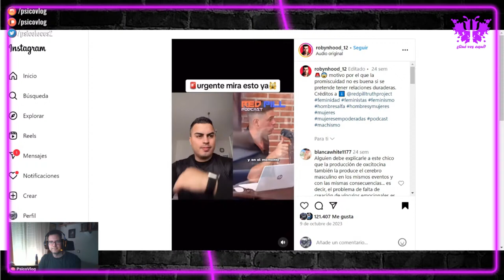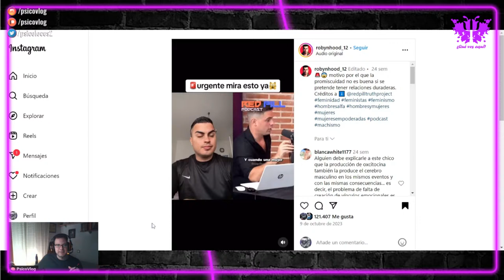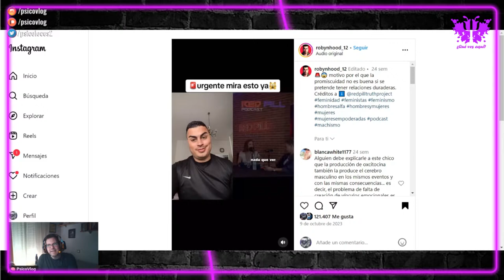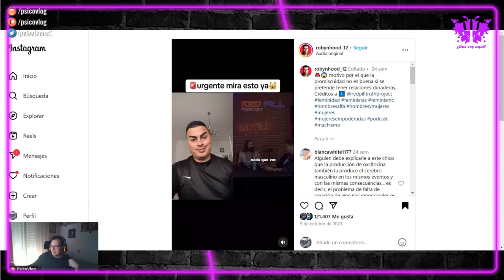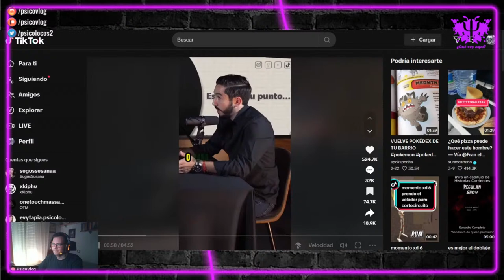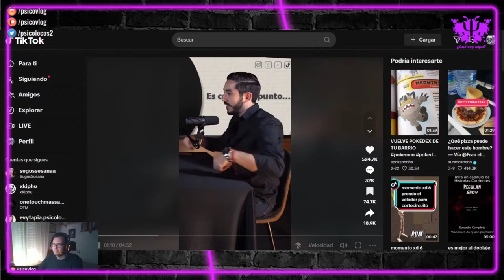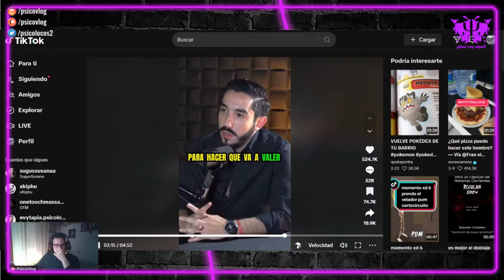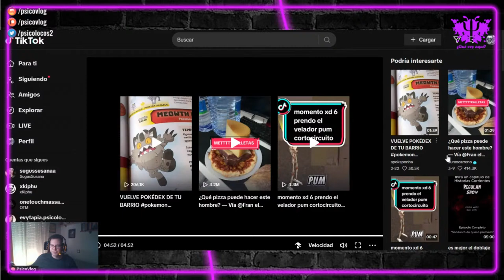🔴▶ Lo que no te Cuentan sobre el "BODYCOUNT" [Pensamientos Extendidos]